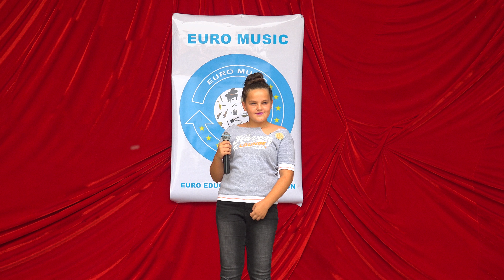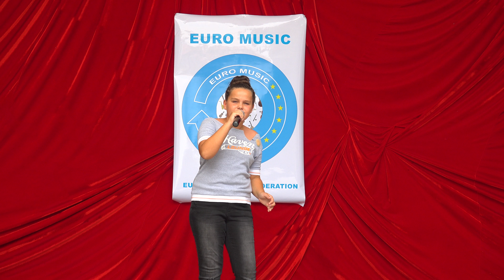EURO MUSIC 2018 - EDITION VI